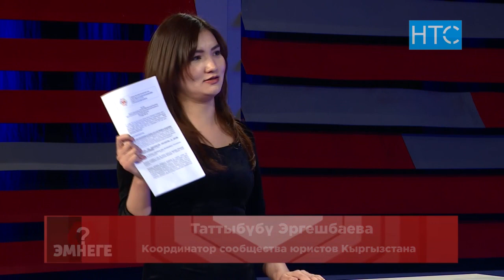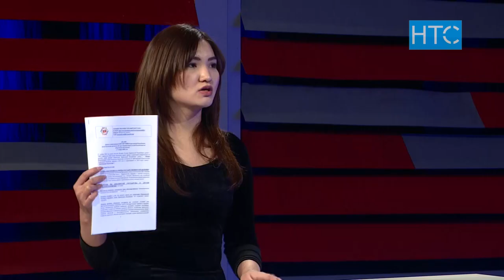Президент или Парламент: кому править Кыргызстаном? / Эмнеге №1 / НТС - 2020